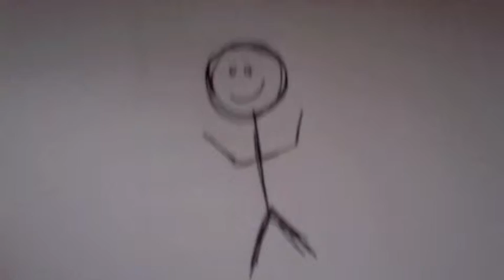Harlem Shake (Stickboyz)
Stick Life